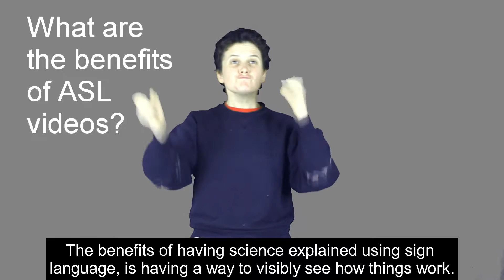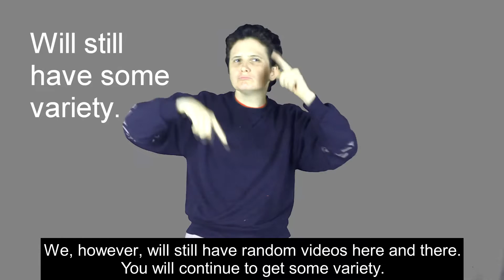Exciting news!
Hey all, I have exciting news about my plans for new videos, which I am requested to make.

I need your help to continue my Dr. Mavis channel! Let's keep the online free science videos coming!